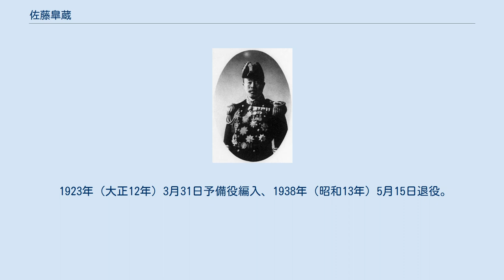佐藤皐蔵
佐藤 皐蔵（さとう こうぞう、1871年7月2日（明治4年5月15日） - 1948年（昭和23年）3月23日）は、大正期の日本海軍軍人。
岩手県花巻市出身。
 1891年（明治24年）7月、海軍兵学校第18期を6位で卒業し、「比叡」乗組となる。
同期には加藤寛治大将、安保清種大将がいる。
「葛城」「高千穂」「橋立」乗組を経て1894年（明治27年）3月に海軍少尉に任官。
「天城」「西京丸」「愛宕」乗組を経る間に、2度にわたり砲術練習所（海軍砲術学校の前身）で計8か月の教育を受けた。
 「西京丸」乗組のときに日清戦争が生起し、黄海海戦 (日清戦争)に参加した。
 1897年（明治30年）12月に海軍中尉に、同月に海軍大尉に進級し、「海門」分隊長。
以後、「橋立」分隊長、「鎮遠」砲術長を経て、1900年（明治33年）8月にイギリスで建造中の戦艦「初瀬」の回航委員の一人として渡英。
1900年（明治33年）8月に「初瀬」砲術長。
帰朝後に海軍省軍務局課僚、常備艦隊参謀を経て、1903年（明治36年）4月にイギリス駐在。
同年9月、海軍少佐に進級。
 日露戦争開戦（1904年（明治37年）2月）を受けて、同年4月に帰朝し、巡洋艦「吾妻」分隊長に補され、蔚山沖海戦に参加。
同年10月、「常磐」砲術長に転じ、日本海海戦に参加した。
イギリスで建造中の「香取」回航委員として三度目の訪英。
1906年（明治39年）1月、「香取」砲術長。
同年9月、海軍中佐に進級して呉鎮守府参謀、同年12月、海軍砲術学校教官。
 第1艦隊参謀を経て、1910年（明治43年）12月に呉工廠艤装員に任じられた。
佐藤が担当したのは、戦艦「安芸」であった。
「安芸」は無事竣工し、佐藤は初代副長となった。
 翌1911年（明治44年）12月に大佐へ昇進し、遠く旅順で引退を待つ通報艦「鈴谷」の艦長に任じられた。
「鈴谷」艦長は1年4ヶ月に及んだが、1913年（大正2年）4月に「利根」、翌月には「吾妻」と巡洋艦艦長を2隻歴任すると、1914年（大正3年）8月には、再び呉工廠艤装員に任じられた。
この時、佐藤に託されたのが戦艦「扶桑」であった。
翌4年2月、「扶桑」の竣工にあわせて初代艦長の栄誉を得た。
10ヶ月の艦長生活を謳歌し、この年の12月に教育本部に招聘され、高等教育を担当する第2部長として軍政に携わることとなった。
 教育本部第2部長に在職中の翌1916年（大正5年）12月、少将へ昇進。
このまま教育者か軍政官として海軍に奉職するかと思われたが、1917年（大正6年）2月、唐突に海上勤務へ引き戻された。
ドイツおよびオーストリアによる無制限潜水艦作戦に対抗し、連合軍の輸送船団を護衛するために3個特務艦隊の海外派遣が急遽決定されたためであった。
 インド洋横断航路を担当する第一特務艦隊司令官は竹下勇中将、アンザック連絡航路を担当する第三特務艦隊司令官は山路一善少将が任命されたが、最も危険な地中海横断航路を担当する第二特務艦隊の司令官に任じられたのが佐藤だったのである。
水雷戦隊の指揮はおろか、駆逐艦の乗艦経験もない佐藤ではあったが、旗艦「明石」に座乗し、2個駆逐隊を統率してマルタ島へ出撃した。
砲術畑の佐藤にとっては不慣れな対潜作戦ではあったが、のちに水雷学校長を務める長沢直太郎や潜水艦作戦の第一人者となる岸井孝一、航空畑に転じる山口多聞、水雷戦の実践者として評価の高い田中頼三ら多くの水雷専門のスタッフを招聘していた。
 第二特務艦隊はマルタを拠点にアレキサンドリアからマルセイユまでの地中海縦貫航路の船団護衛を1年半にわたり担当。
駆逐艦「榊」が被雷・船体裂断の大破損傷を受けたのをはじめ、戦死者・病死者78名の犠牲を出しながら任務を完遂した。
佐藤は司令官として連合国各国元首・首脳に招かれて謝辞や勲章を受けた。
そのうちの一つ、ベルギー王国勲二等王冠勲章は佐藤の郷里花巻市に寄贈されている。
佐藤は日本の国際的地位の向上に貢献した。
 帰国後の1919年（大正8年）9月、砲術学校長に就任。
1911年（大正10年）までの2年間、八八艦隊計画の中核をなす戦艦の砲術研究や防御策の研究や実践を推進した。
着任から1年後の1920年（大正9年）12月の定期人事で中将へ昇...